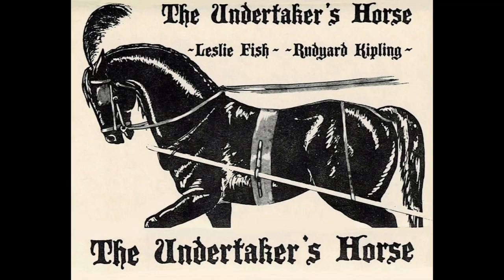Leslie Fish - The Sergeant's Weddin' [HQ]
Lyrics:

He was warned against her,
That's what made him look;
She was warned against him—
That is why she took.
Wouldn't hear no reason,
Went and done it blind;
We know all about 'em,
They've got all to find!

Chorus:
And it's cheer for the Sergeant's weddin'!
Give 'em one cheer more!
Grey gun-horses in the landau,
And the bastard is married to a whore!

What's the use of tellin'
Half the lot she's been?
He's a bleedin' robber,
And he keeps canteen.
How did he get his buggy?
God, you needn't ask!
He made forty gallons
Out of every cask!

(Chorus)

Watch him, with his hair cut,
Count us filin' by—
Won't the Colonel praise his
Pop-u-lar-i-tye!
We have scores to settle,
Scores for more than beer;
She's the girl to pay 'em—
That is why we're 'ere!

(Chorus)

See the chaplain thinkin'?
See the women smile?
See the marrieds winkin'
As they take the aisle?
Keep your side-arms quiet,
Dressin' by the Band.
Hey! You holy beggars,
Laugh behind your hand!

(Chorus)

Now it's done and over,
Hear the organ squeak,
"Voice that breathed o'er Eden"—
Ain't she got the cheek!
White and lilac ribbons,
Think yourself so fine!
I'd pray God to take me
Before I made yer mine!

(Chorus)

Escort to the carriage,
Wish him luck, the brute!
Chuck the slippers after—
(Pity it ain't a boot!)
Bowin' like a lady,
Blushin' like a lad—
Who would guess to see them
They're both so rotten bad?

And the bastard is married to a last-class whore!